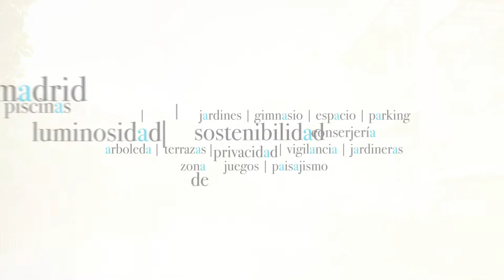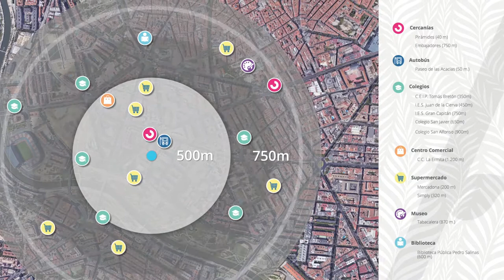ACACIAS Madrid Río